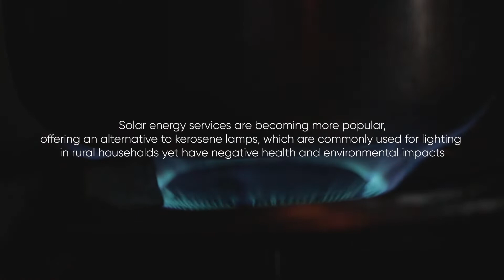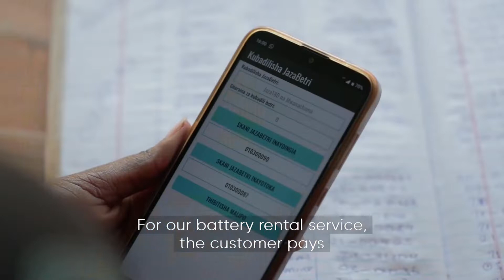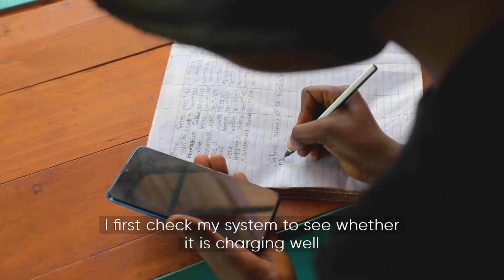The women behind energy alternatives in Tanzania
Jaza Energy is bringing affordable energy access to low-income communities in Tanzania through women-operated solar hubs and battery rentals. In this video we follow the story of Raheli — a Jaza Star in Kigoma — and her customer Fabian, who uses the pack to power his small barbershop. This video is produced for EEP Africa and Nordic Development Fund. The video is presented by World Energy Council as part of HumanisingEnergy and produced by BBC StoryWorks Commercial Productions.